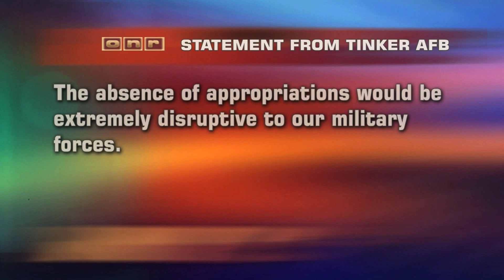OETA Story on Government Shutdown #1 aired on April 8, 2011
This story aired on the ONR on OETA-The Oklahoma Network. The reporter is Cathy Tatom; photojournalist is Tim Carson.

WORKERS ESSENTIAL FOR NATIONAL SECURITY WILL STAY ON THE JOB IF THE FEDERAL GOVERNMENT SHUTS DOWN.
      OKLAHOMA HAS BIG MILITARY INSTALLATIONS IN LAWTON, ENID, ALTUS, McALESTER AND OKLAHOMA CITY THAT EMPLOY TENS OF THOUSANDS OF MILITARY AND CIVILIAN WORKERS.
     A SHUT DOWN MEANS THOUSANDS OF NON-ESSENTIAL FEDERAL EMPLOYEES WILL BE FURLOUGHED FROM BASES AND OTHER GOVERNMENT OFFICES ACROSS THE STATE.
     ONR'S CATHY TATOM HAS DETAILS.